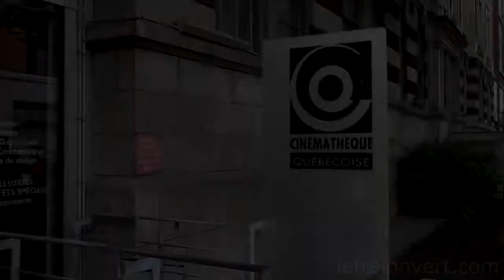Festival Fantasia 2014 - Pouvoir Intime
À la Cinémathèque québécoise
Présentation: Marc Lamothe
Invités: Pierre Curzi et Marie Tifo